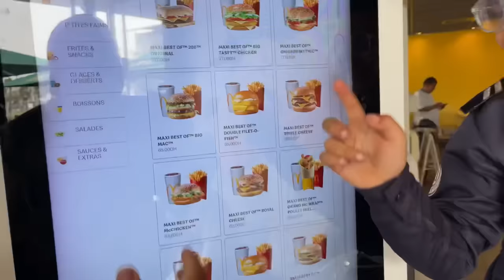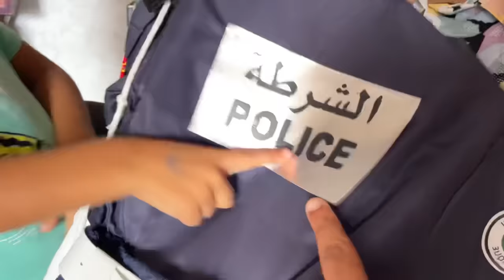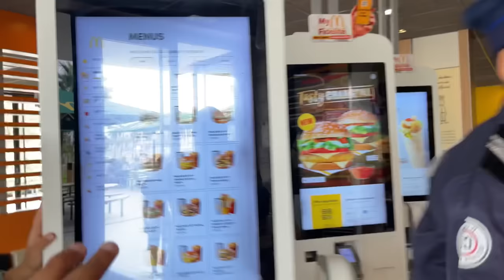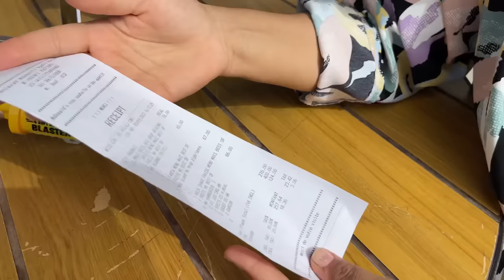اخيرا.. خليت يونس يعيش شرطي 👮‍♂️🔥لمدة 24 ساعة ⏰ تحكم فينا وندمنا😥